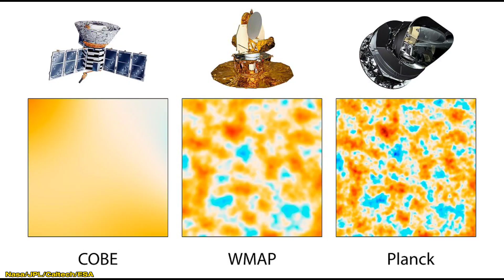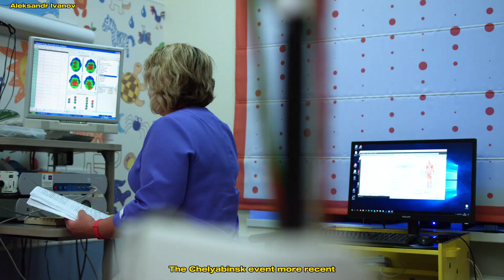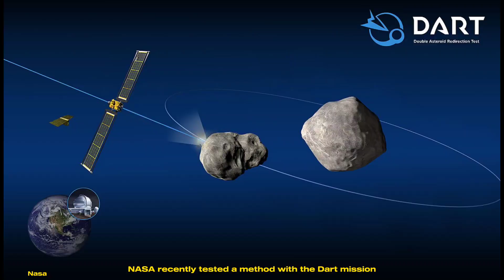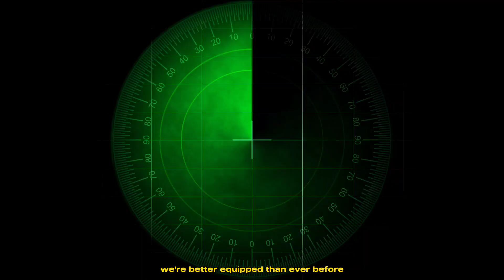Asteroids: The 6-Ton Fireball Over the Philippines | Planetary Defense Explained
On September 4, 2024, a 6-ton asteroid created a spectacular fireball over the Philippines. In this video, we dive into how European astronomers detected the asteroid just hours before impact, the science behind asteroid detection, and what this means for Earth’s planetary defense. Learn about the technologies used to track these space rocks, how larger asteroids could pose a threat to Earth, and what we’re doing to prevent catastrophic impacts.

asteroid fireball
asteroid detection
planetary defense
NASA DART
space threat
asteroid impacts
space rocks
astronomy updates